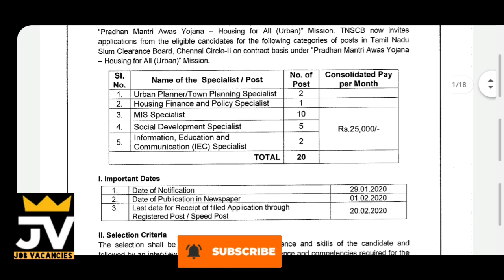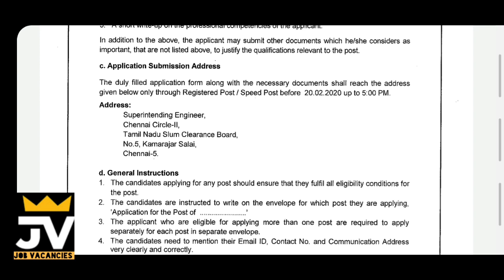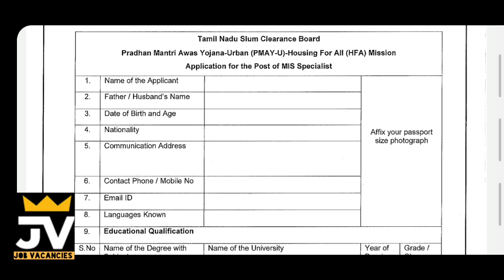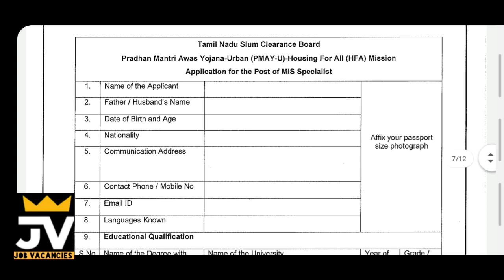தமிழக அரசின் நிரந்தரமான வேலை வாய்ப்பு॥ 2020॥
தமிழக அரசின் நிரந்தரமான வேலை வாய்ப்பு இந்த தகவல் உங்கள் நண்பர்களுக்கும் தெரிவிக்கவும்...

notification